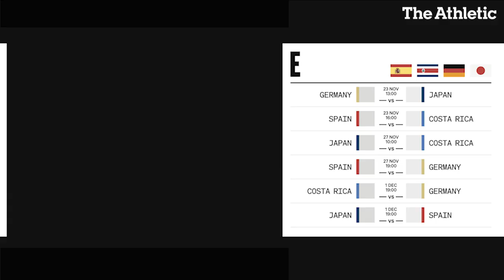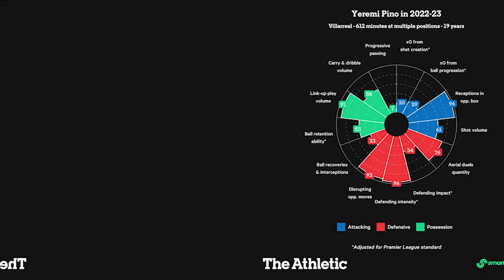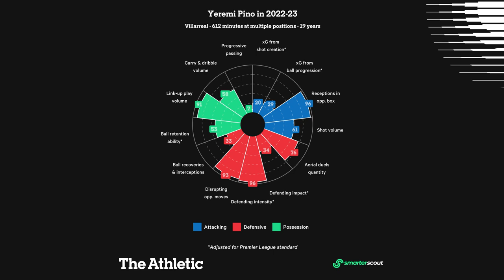Spain World Cup guide: Pedri's perfection, Enrique's tactics & more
Spain dominated international competitions 10 to 15 years ago but aren't one of the stand out favourites for the 2022 World Cup. The Athletic's Pol Ballus gives the lowdown on why Luis Enrique's tactics are so impressive at international level, Pedri's brilliance and their concerning lack of goals.

00:00 What would be a successful tournament?
1:03 Expectations back home
1:55 Most iconic World Cup moment
2:52 Why neutrals should watch them
3:41 Who should clubs be scouting
4:32 Most important player
5:03 Biggest weakness
5:53 Breakthrough player